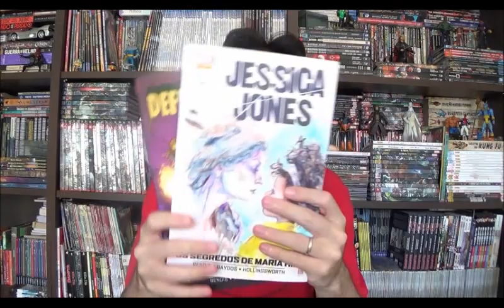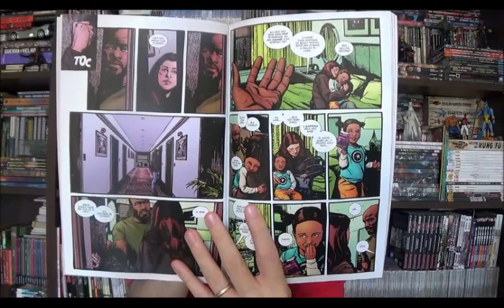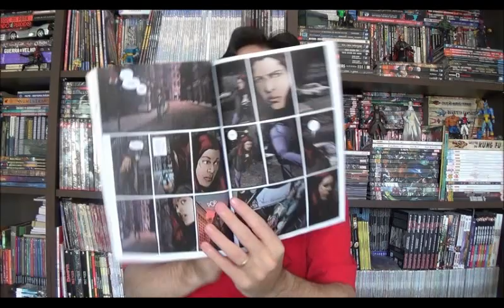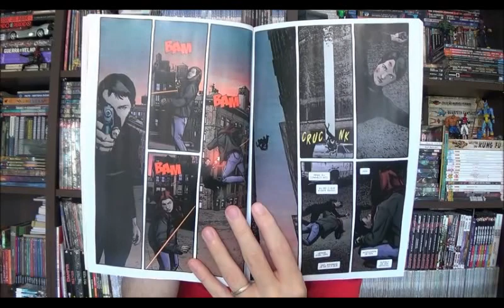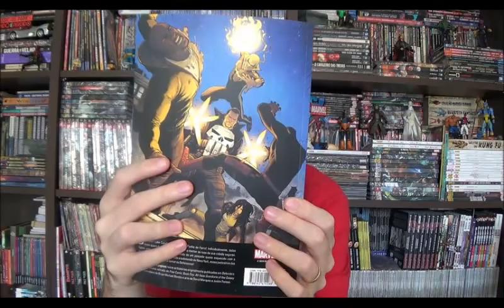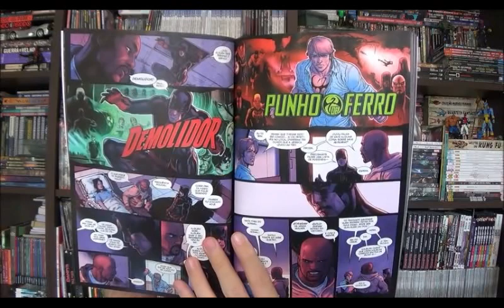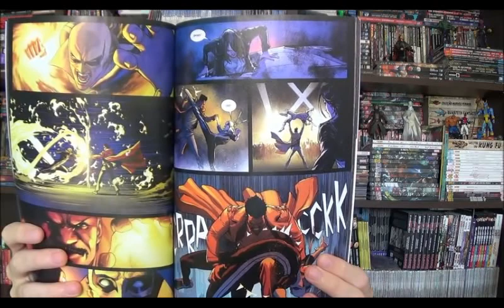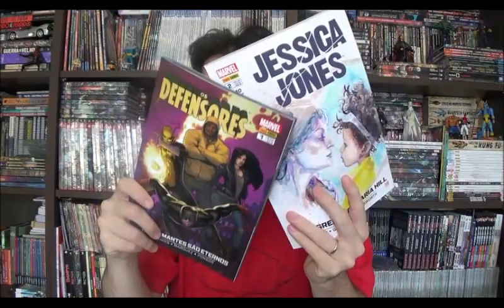Chapéu do Presto Especial - Jessica Jones e os Defensores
Bem-vindos a mais um Chapéu do Presto especial, no programa de hoje quero falar sobre dois encadernados da Marvel: o primeiro da fase mais recente dos Defensores, filhote das séries da Netflix e o segundo encadernado da Jessica Jones, ambos com roteiro do Brian Michael Bendis.

⚠ Link para compras na Amazon

Campinas - SP
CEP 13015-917